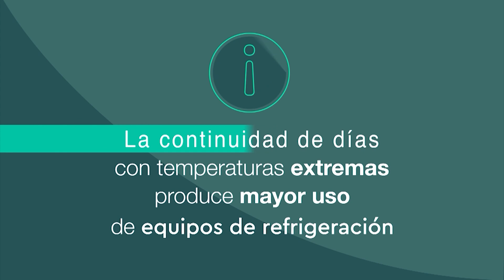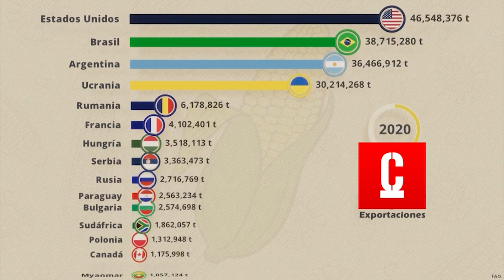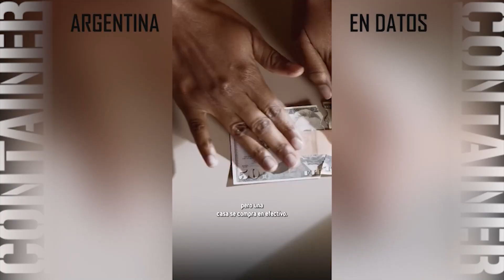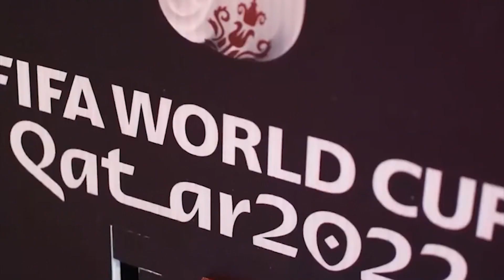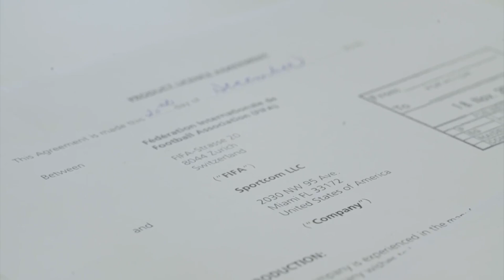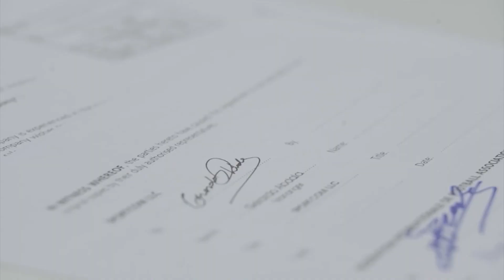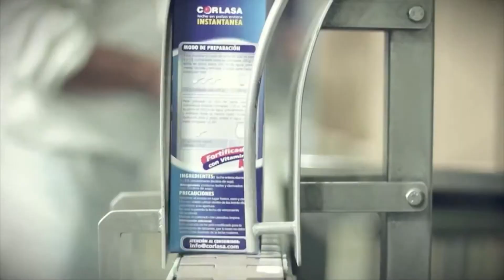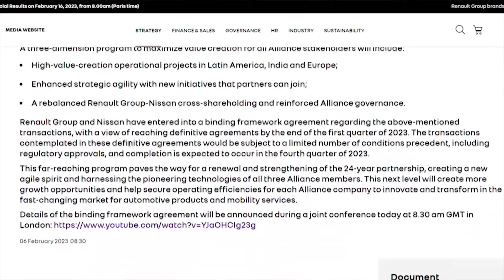CONTAINER - Sábado 4 de marzo de 2023